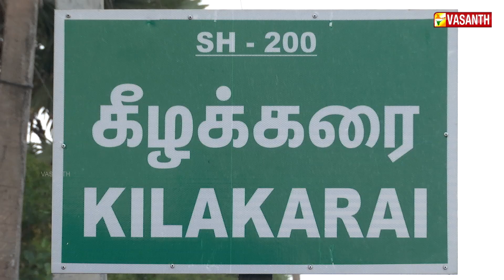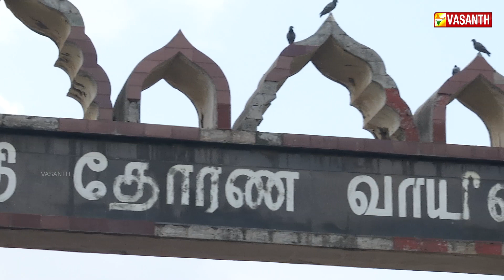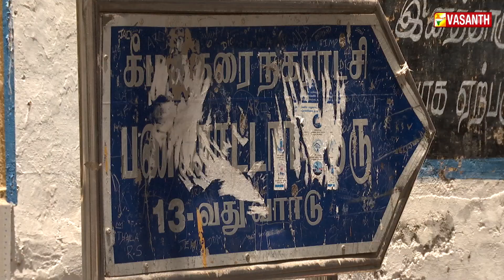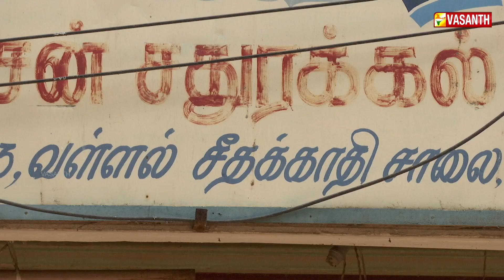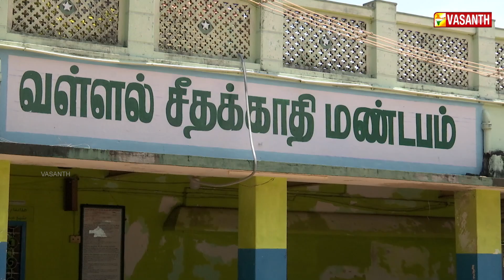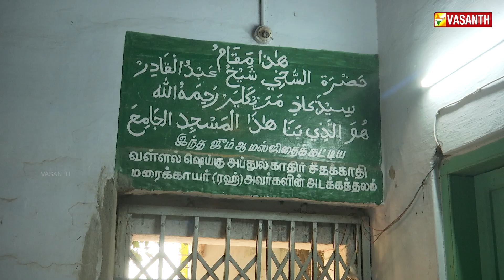புகழ்பெற்ற துறைமுகப் பட்டினமாக விளங்கிய கீழக்கரை | Mann Pesum Sarithiram | Vasanth TV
புகழ்பெற்ற துறைமுகப் பட்டினமாக விளங்கிய கீழக்கரை - கடற்கரையோரம் சீதக்காதியால் உருவாக்கப்பட்ட வசந்த மண்டபம் | வள்ளல் சீதக்காதி அடக்கத்தலம் இருக்கும் மசூதி - கீழக்கரை பேசும் ஆச்சரிய பதிவுகள்... | மண்பேசும் சரித்திரம் | Mann Pesum Sarithiram | Vasanth TV